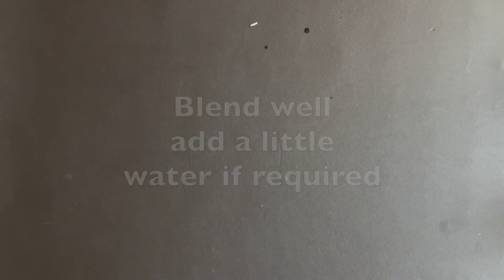Adai Dosa | Protein Rich Adai Dosa recipe | Healthy and Tasty Breakfast Recipe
Adai is a healthy, protein-rich and nutrient dense lentil crepe(Dosa) from Tamil Nadu cuisine. These are made with spices, rice and various kinds of lentils like Toor dal, chana dal and urad dal. These are flavourful, delicious and makes for a great breakfast or meal anytime of the day. Making Adai is quicker and easier than making regular dosa because Adai batter does not need long hours of fermentation.

Ingredients

-Raw Rice - 1/4th cup
-Par Boiled rice - 1/4th cup
-Chana Dal - 1/4th cup
-Toor Dal - 1/4th cup
-Moong dal - 2 tbsp
-Urad dal - 2 tbsp
-Kashmiri Chilli - 4-6
-Garlic- 4-5 cloves
-Cumin/Jeera seeds - 1 tsp
-Fennel/Saunf seeds - 1/2 tsp
-Oil

Method

-Take a bowl and add rice, chana dal, toor dal,moong dal and Urad dal. Add water, wash ans soak for 2-3 hours and then drain water and grind into thick batter, add a little water if required.
-Take a mixer, add Kashmiri chilli, garlic, fennel seeds , cumin and hing and grind coarsely and add to dal batter and mix well.
-Add chopped onions, curry leaves and salt as per taste and mix batter well.
-add a little water to get a slightly thick batter consistency.
-Heat pan, spread ladle full of batter like a dosa or cheela, add some oil, cover and cook on medium meat for 2-3 mins, flip and cook both sides well.
-Serve warm with coconut chutney or sauce of your choice.

You can follow me on for quick recipes -

More recipes-

Rajasthani  Mutton Junglee maas

Butter Garlic Mushrooms

Paneer Dhaba style